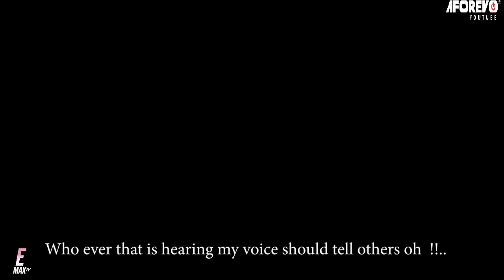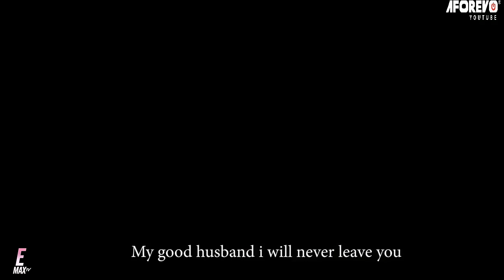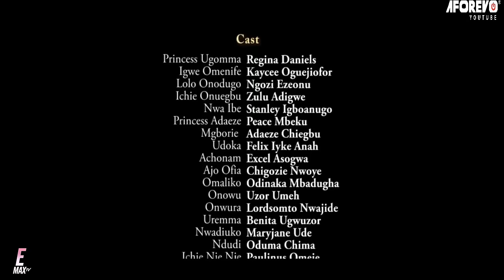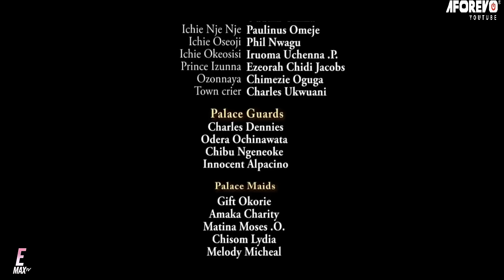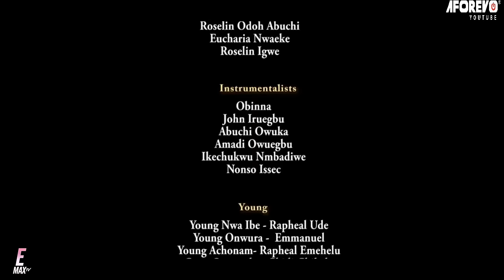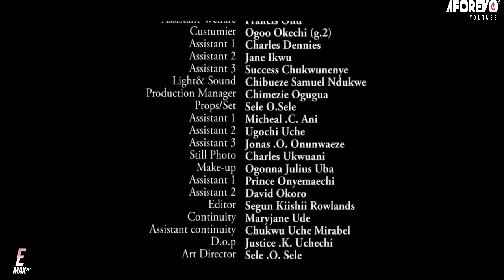THE PRINCESS AND THE ORACLE FLUTE (Nollywood Epic Movie) 2024| Nigerian Full Movies